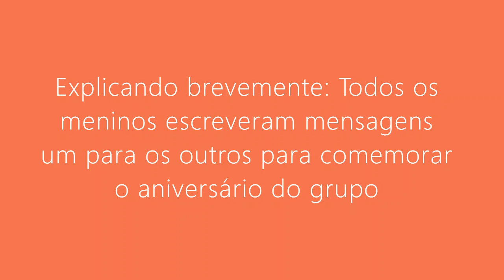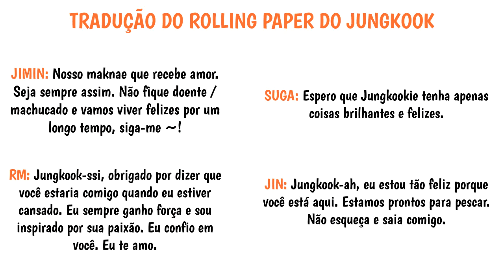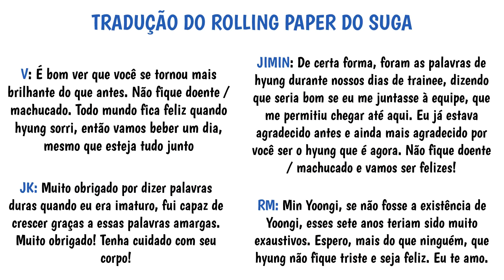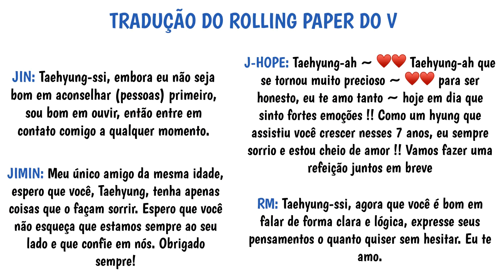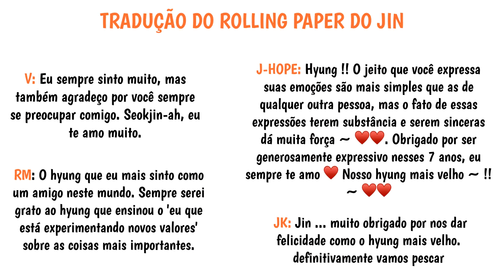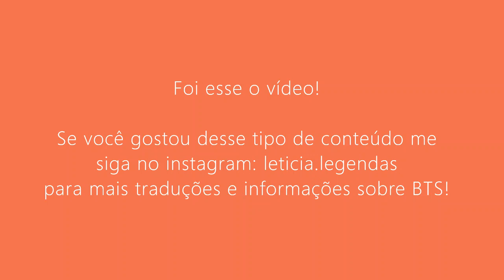[BTS FESTA 2020] Rolling Paper do BTS com TRADUÇÃO em PORTUGUÊS (Legendado PT-BR)